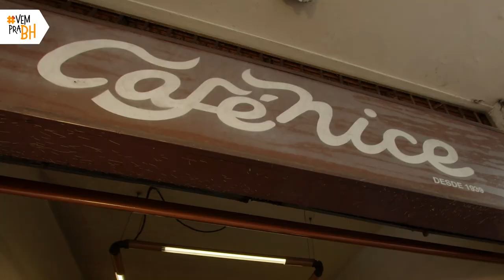BELO HORIZONTE: Praça da Liberdade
Espia só o tour fotográfico que fizemos pelo centro de Belo Horizonte, com o Mateus Baranowski. 📸

Você já saiu pela cidade com esse olhar mais apurado para fotografar as belezuras? Compartilha sua fotos com a gente colocando a VEMPRABH 🧡

O VEMPRABH é realizado pelo @TurismodeMinas, com o patrocínio da Belotur, e é uma campanha para divulgar e fomentar a retomada do turismo de Belo Horizonte, incentivando moradores e turistas a conhecerem a capital.